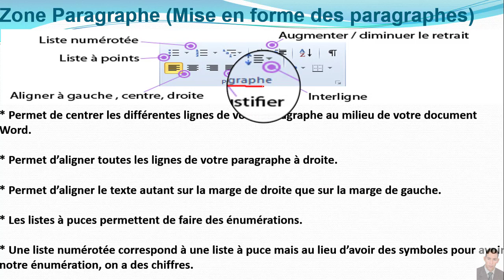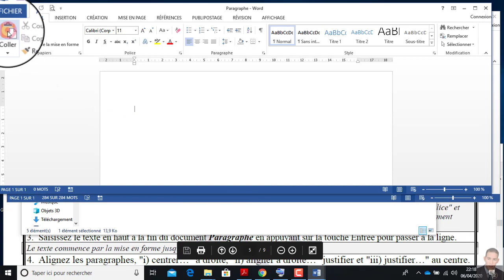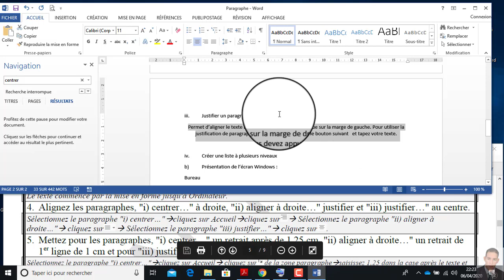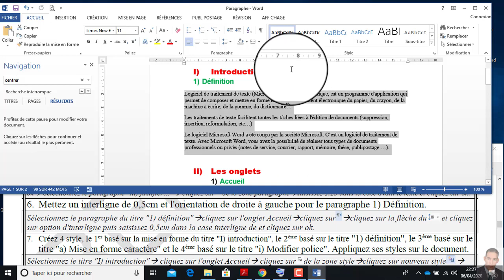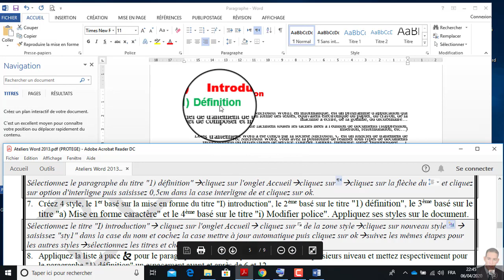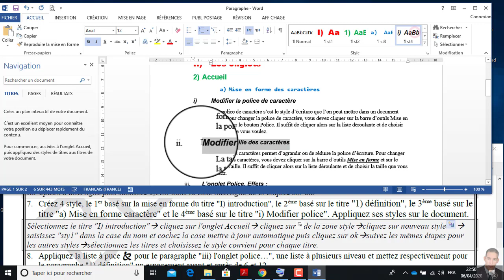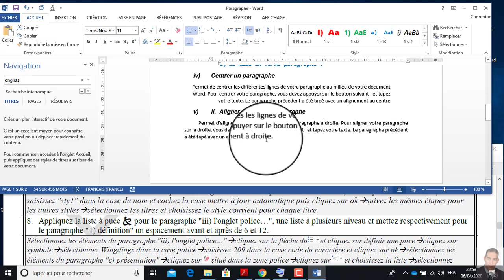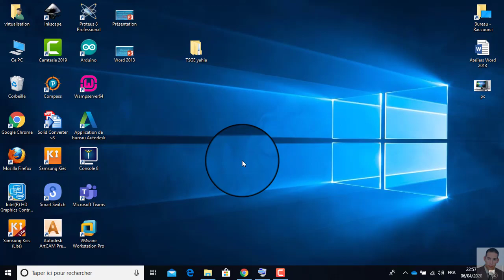Leçon N°8 Atelier Word 3 mise en forme de paragraphe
Maîtrise les outils de la mise en forme des paragraphes sous Word.